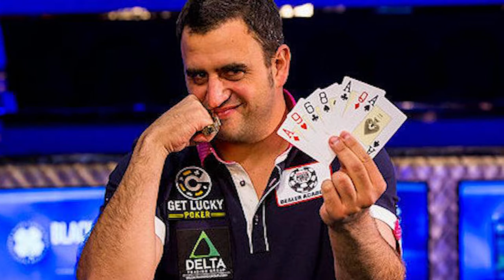Bracelet Break with Michael Mizrachi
Michael talks his big score, who is the best player out of him and Rob, and where did he party after his big win!